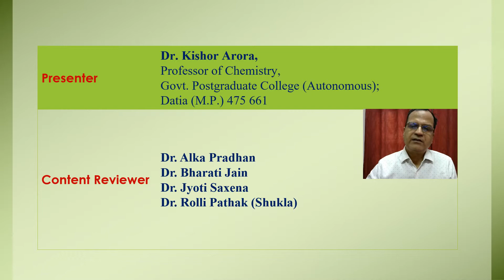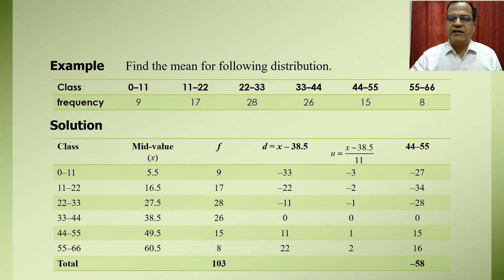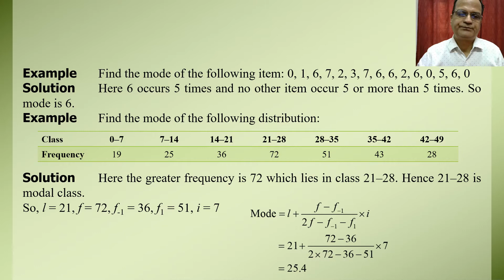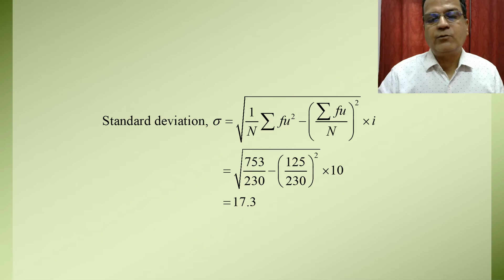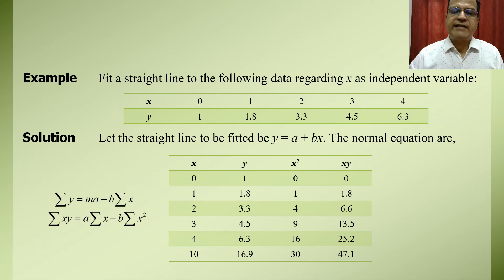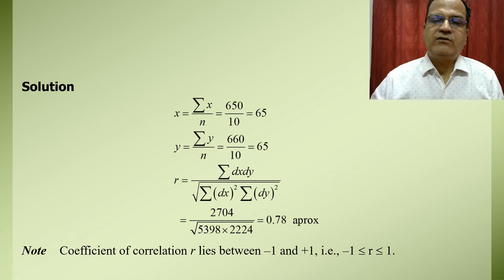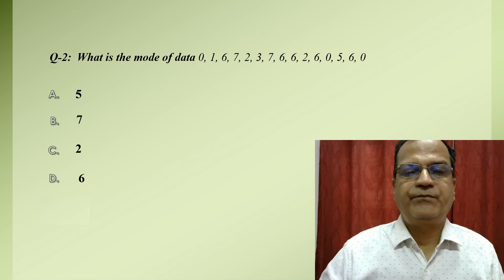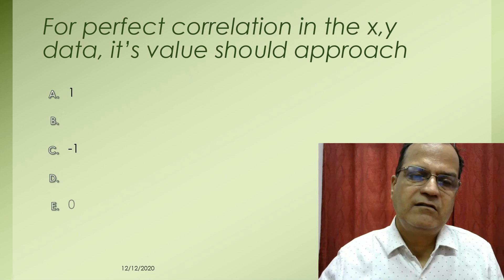MSc Chemistry Sem-I Paper-V Unit-V Lect-02 Statistics (Dr Kishor Arora)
This presentation explains the statistical methods viz. measure of central tendencies, Calculation of slope and intercept for best fit line using regression analysis,  calculation of correlation coefficient with applications in chemistry